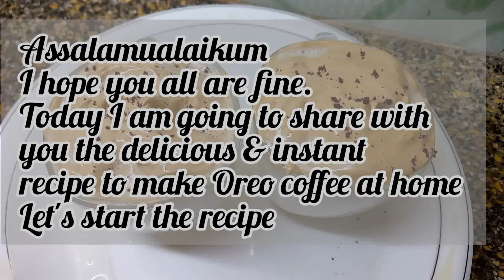Dalgona coffee recipe || How to make dalgona coffee ||Only 3 ingredients coffee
dalgona coffee,dalgona coffee recipe,how to make dalgona coffee,coffee,dalgona,easy dalgona coffee,how to make dalgona coffee at home,dalgona coffee step by step,whipped coffee,coffee recipe,viral
dalgona coffee 3 ingredients,